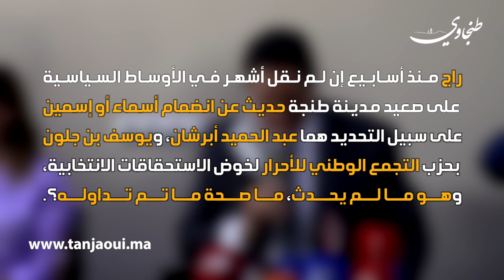عمر مورو: مؤسسات حزب "الأحرار" بناها المناضلون... وأتمنى التوفيق لأبرشان وبن جلون